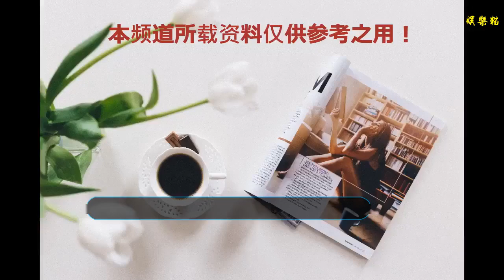明星背后的不易，關曉彤走紅毯凍得直哆嗦，而她卻直接暈倒惹爭議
娛樂圈的明星舞臺上光鮮艷麗，可是她們背后的辛苦可是無人能及的。明星成名后對于自己的顏值和身材都是非常重要的，能在紅毯上亮相，這也是她們知名度會更高一層，努力把自己最好的一面展現給大家。

關曉彤出生于北京，學生、演員。父親關少曾是影視演員，由于家庭文化的熏陶，她從小也熱愛藝術，喜歡舞蹈和鋼琴。與李冰冰、黃海冰共同出演古裝青春勵志劇《再生緣》，飾演童年孟麗君，后又與陳小藝、黃曼合作出演都市情感劇《突然心動》，飾演聰明伶俐的小學六年級學生肖婭。與梅婷、王志文、佟大為合作出演年代愛情劇《幸福還有多遠》飾演吳天亮收養的小女兒大丫，后又與午馬、鄭佩佩合作出演情景喜劇《家有兒女新傳》，飾演漂亮可愛，學習好的唐娜。

參演寧瀛轉型之作《浪漫天降》、參演電影《向天真的女生投降》、出演電視劇《我們的純真年代》飾演尤玲之女苦瓜。出演國內首部主題公園全景偶像劇《嬉戲魔法樂園》，飾演安潔西公主。參演周小兵執導的電視劇《我們的純真年代》在河南都市電視臺首播，關曉彤在劇中飾演女主角尤玲之女苦瓜 。受邀出席央視激揚青春夢-2017年”5月的鮮花”五四青年節晚會，接受了中國共青團頒發的“2017年‘激揚青春夢’五四優秀青年”榮譽。其與眾多藝人共同出演的建軍九十周年獻禮片《建軍大業》在全國上映，她在片中則飾演革命先輩鄧穎超。

關曉彤一向古靈精怪，有時是貼心小棉襖的乖乖女，有時是處處給親爹下絆子的“壞女孩”，形象多變卻不乏機靈可愛。關曉彤亭亭玉立的形象深入人心，她從國民閨女變身最具潛力演員，一路成長驚人，并且她也不再滿足乖巧可愛的熒幕形象，渴望突破自己，使得她的戲路越走越寬，星途越來越坦蕩。

在某次紅毯出席活動中，為了達到更好的效果，她身穿單薄的禮服，為了把自己最好的一面展現給大家，不惜挨凍，雙手抱著直打哆嗦，面容僵硬還得保持微笑，真的是令人心疼。

徐璐出生于內蒙古，畢業于中國人民解放軍藝術學院，中國青年女演員。被李少紅導演選中出演四大名著《紅樓夢》的經典翻拍劇《新紅樓夢》中“薛寶琴”一角，由此開始上了影視表演之路。在孫儷、蔡少芬、蔣欣等主演的清宮斗爭劇《甄嬛傳》中飾演甄嬛妹妹“甄玉嬈”并獲得“風尚明星旅行家”獎。徐璐與潘瑋柏合作主演電視劇《不得不愛》，在劇中飾演女主角林為零，后又出演個人首部電影作品《減法人生》，擔任女一號。由徐璐主演的愛情勵志片《減法人生》上映，她在片中飾演胖女孩閆丹，并為該片配唱主題曲《夜空中最亮的星》及宣傳曲《沒關系》，這是其首部電影作品。

徐璐在影視道路上一路走來，她跟李少紅、鄭曉龍、張黎等導演學戲，與孫儷、蔡少芬這樣的前輩演員合作，很幸運，也很努力，演技也在由青澀逐漸轉為成熟。同樣的她出席活動更是冷到用手哈氣，看來為了美什么都不顧了。

趙韓櫻子出生于山東省煙臺市，中國內地女演員、模特，畢業于中央戲劇學院2010級表演專業。剛高中畢業的趙韓櫻子，從事模特一職，參加多次綜藝節目和選秀節目，獲得不少獎項。趙韓櫻子參演她第一部中韓合作電視劇《就讓咖啡有點甜》，在里面飾演一名可愛、善良、單純的中國女孩。主演民國偶像劇《忍冬艷薔薇》，飾演堅毅向上，熱愛中醫的女中醫“忍冬” 。古裝傳奇劇《真命天子》登陸廣東珠江頻道珠江劇場，該劇講述明太祖朱元璋的帝王之路，趙韓櫻子飾演月貞郡主。她還與楊爍、古力娜扎等人合作主演了時尚愛情劇《歸還世界給你》，并在劇中飾演了霸氣干練而又火熱迷人的時尚女主編岑未。

趙韓櫻子是真的將自己和角色融為一體了，每一次的表演都能看到她的進步。而趙韓櫻子在紅毯亮相中，因沒能忍受嚴寒的痛苦，直接暈倒在地。而她的行為卻惹起了爭議，被網友哥紛紛吐槽，說她是借機炒作，其實不然。

可是大家看到后臺的她，卻都紛紛的閉上了嘴巴，天氣的寒冷加上過度的疲勞，才導致她暈倒。看到這之后，網友表示：難道連命都不要了嗎，女生還是要多注重自己的身體。
。對此網友們你們怎么看？